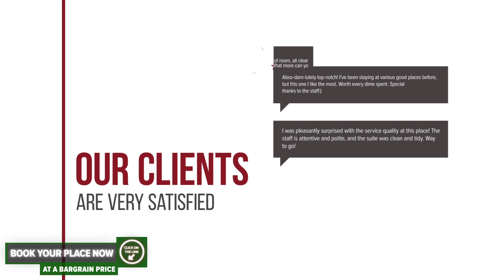Stana Turistica Magura hotel review | Hotels in Vatra Dornei | Romanian Hotels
Stana Turistica Magura hotel video review. Hotels in Vatra Dornei, european 3 stars hotels.